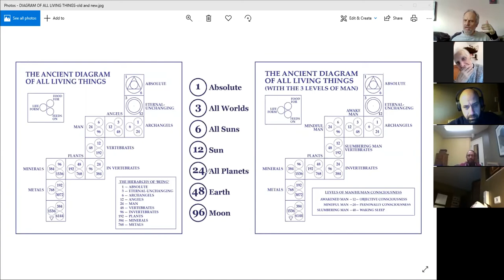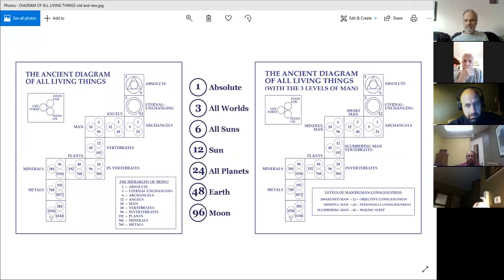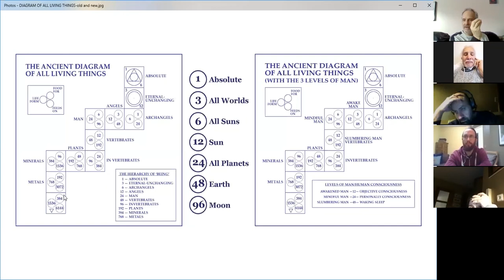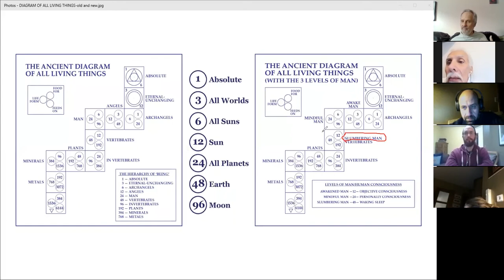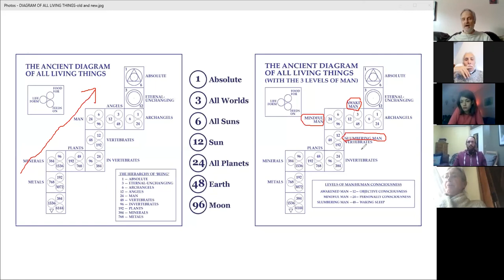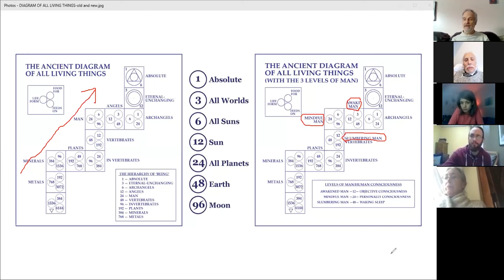Online Gurdjieff Group – Meeting # 35 – January 27, 2019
Part 2 of Allan's use of George Gurdjieff's "Ancient Diagram of All Living Things" to explore of Esoteric Psychology.